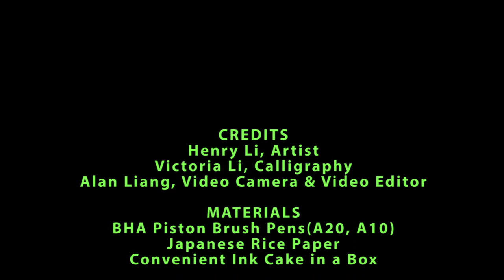Henry Painting a Dancing Pony at Americana 2014 CNY Event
To learn how to paint horses please join Henry's year-round CBP class:
All supplies are available at BHA online store.